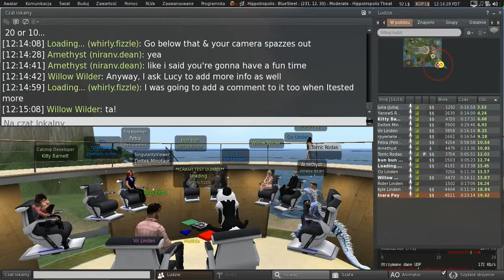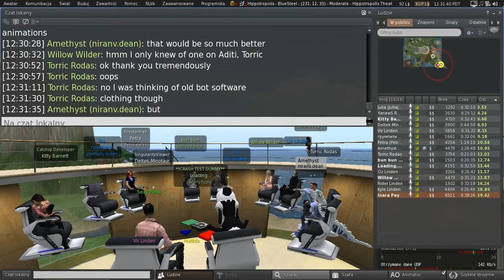Second Life: Third Party Viewer meeting (12 April 2019)